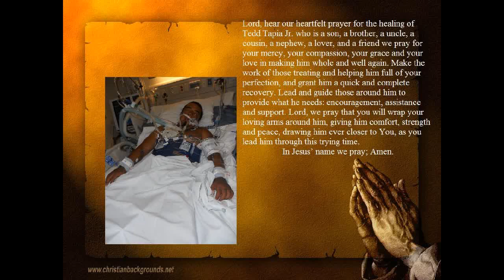Tedd Tapia Jr.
this video was made cuz we know how strong r cuzin is